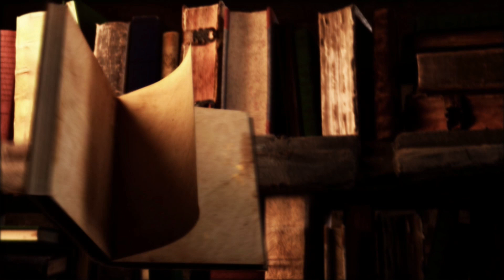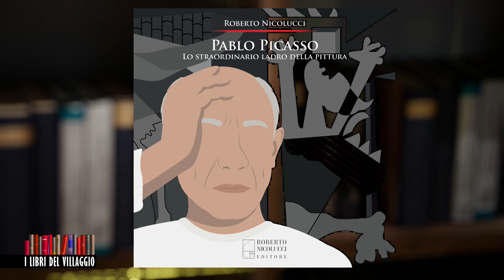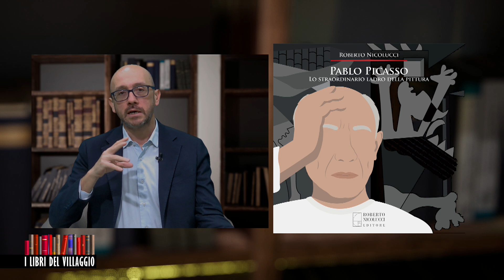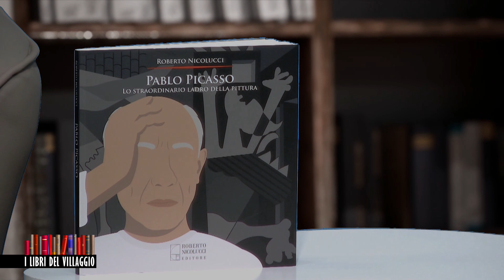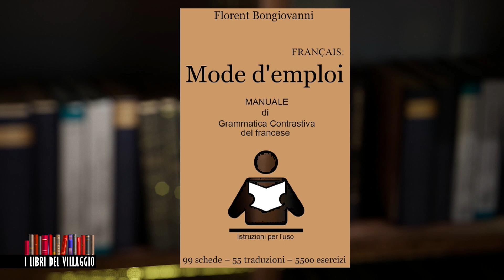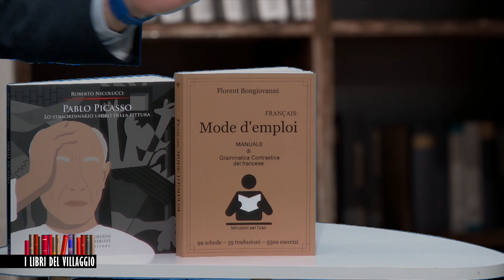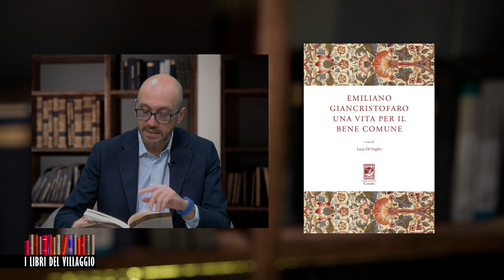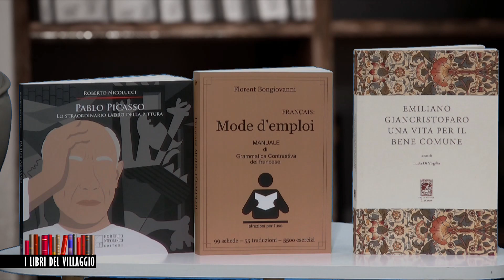I Libri del Villaggio del 31 gennaio 2024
| SUPER J |

Contatti Redazione:
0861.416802